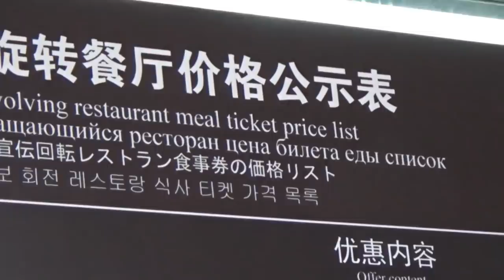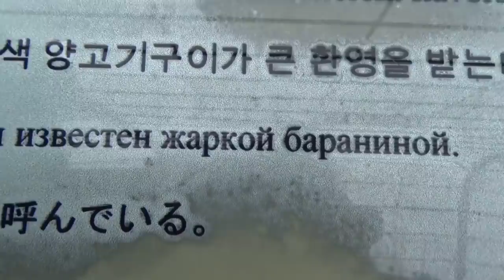О.С.А "Белочка" - Коронавирус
Ты носишь маску, но это не сказка, не карнавал и не маскарад.
Черные волосы, узкие глазки к нам в Петербург из Китая летят.
В аэропортах в джинсах и шортах толпа с чемоданами прет напролом.
А вслед за нею с липкостью клея новые вирусы: мы все умрем.
Пр.
Не случайно все made in China, Китай наступает с разных сторон.
Не случайно все made in China, там даже вирусы в виде корон.
2.
Мы отдаем им наши ресурсы, они нам айфоны, футболки, штаны.
Вряд ли сегодня кто-то не в курсе, что мы Китаем побеждены.
Так может и нам им отправить в отместку вирус, который не победить.
Главное делать все плавно, не резко: в водке мы всех вас будем топить.